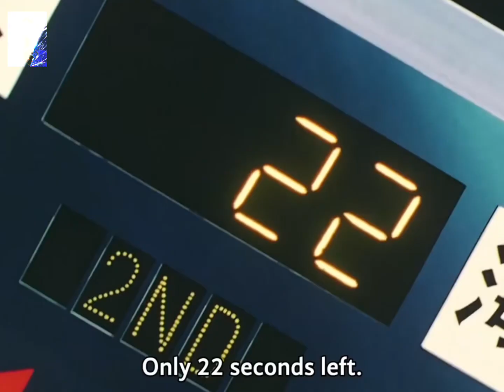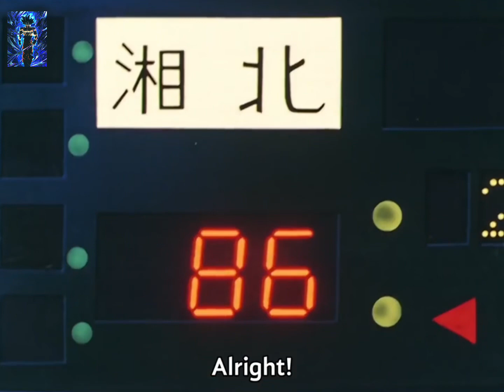Sakuragi Dunk and Bring Down Maki